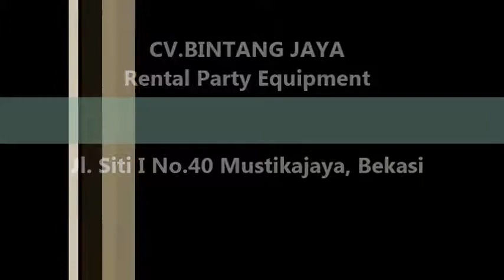Sewa Kursi Puff Grogol, Kalideres Dan Kebon Jeruk Jakarta Barat